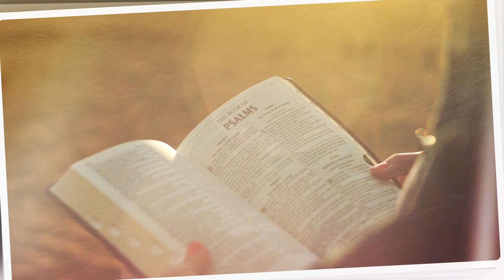LUZ DO EVANGELHO #127 - Cap. 47 - Autoproteção.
No programa Luz do Evangelho de hoje, Dr. Aguinaldo Vasconcelos e Antônio Carlos Navarro fazem reflexões sobre o Livro "Ceifa de Luz", falando sobre o capítulo 47 - Autoproteção.